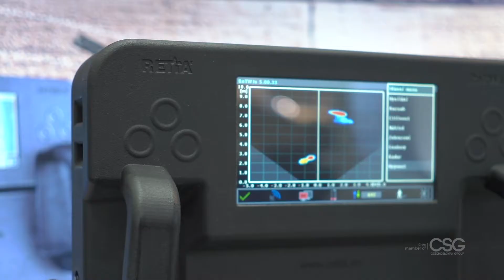Retia: ReTWis 5 - přenosný radar k detekci osob za pevnou překážkou (IDET 2019)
Výrobce radarové techniky a speciální elektroniky firma Retia na veletrhu IDET 2019 představila unikátní přenosný radar ReTWIs 5, sloužící k detekci živých osob a zvířat za pevnou překážkou, s dosahem až 40 metrů.